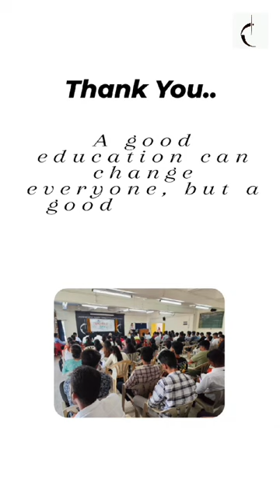Teacher's Day Celebration...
"On this special occasion of Teacher's Day, our students have taken the initiative to reflect upon the vital role of teachers in the education system. They will not only discussed the profound impact teachers have on shaping minds but also presented inspiring role models who have made remarkable contributions while serving as educators.
This celebration is a tribute to all the teachers who dedicate themselves to nurturing future generations and guiding them toward success. Let us honor their commitment, passion, and the invaluable role they play in our lives."